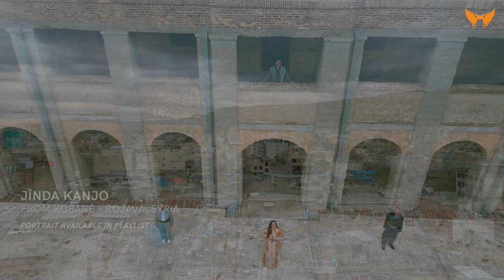Concert • Jinda Kanjo • Female Voice of Kurdistan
Concert recording featuring Jinda Kanjo, Voice • Khalil Abdullah, Ney • Rebaz Amin, Tanbur • Shwan Qaradakhi, Percussion
00:00 Ay dil, music and arrangement by Aram Tigran, lyrics by Dîkran Melîkyan
03:35 Çuxê mino, folk music of the region between North Kurdistan and South Kurdistan
08:05 Gulnişan, folk music of North Kurdistan and West Kurdistan
12:11 Koçerê, folk music of North Kurdistan

Jinda Kanjo was born in Kobanî, Syria and lives in Başǔr, Kurdistan Autonomous Region, Iraq

"Kurds are resilient like mountains"  کورد وەک شاخ خۆڕاگرە  – (Kurdish proverb)
With approximately 40 million people worldwide, the Kurds are the largest ethnic group without an internationally recognized state. After our festivals 'Female Voice of Iran' and 'Female Voice of Afghanistan' we focus on the Kurdish culture in 2023. We traveled to different regions of Kurdistan and filmed eight singers from the four main regions of Kurdish culture.

Camera - Andreas Rochholl • Editing - Sebastian Leitner • Sound - Volker Wendisch • Michelle Ragay - Assistant Director
Special thanks to Shahram Jaseem, Filmed on location in Sulaymaniyah, Kurdistan Region, Iraq in April 2023

The festival 'Female Voice of Kurdistan' is a project of Zeitgenössische Oper Berlin
• Curator - Yalda Yazdani • Director/Producer - Andreas Rochholl
• Creative Director/Editor - Sebastian Leitner • Production Manager - Mihraban Salih

Funded by Capital Cultural Fund, Berlin

in cooperation with Kultur Büro Elisabeth and CrossGeneration Media